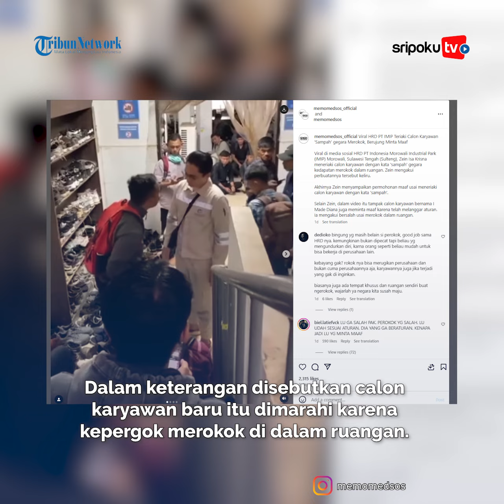Nasib HRD Teriaki 'Sampah' Calon Karyawan yang Merokok saat Tes, Kini Dipecat dan Pelamar Keterima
Buntut dari video tersebut, sang HRD kini dipecat.

Hal ini membuat warganet heran.

Pasalnya si calon karyawan memang melanggar aturan.

Lihat informasi terkini bersama kami, di:

Palembang.tribunnews.com

Sumber Video: Memomedsos
Editor Video: Lamda
Uploader: